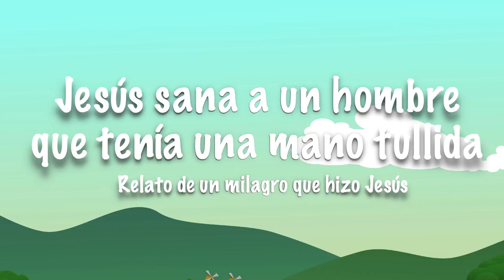Jesús sana a un hombre que tenía una mano tullida